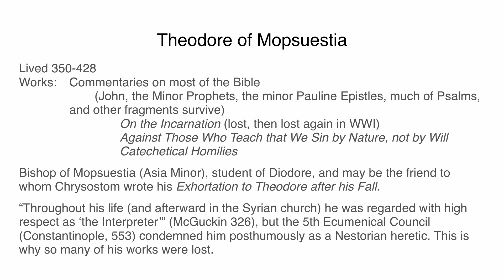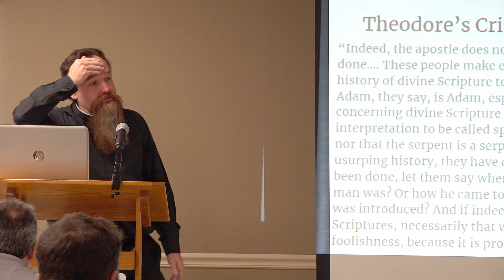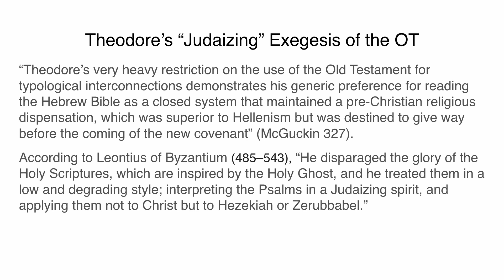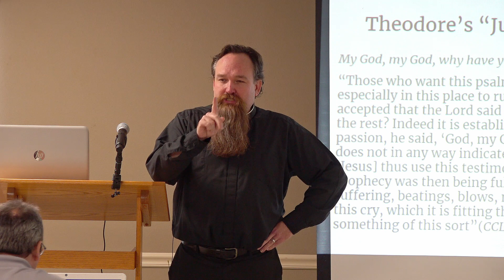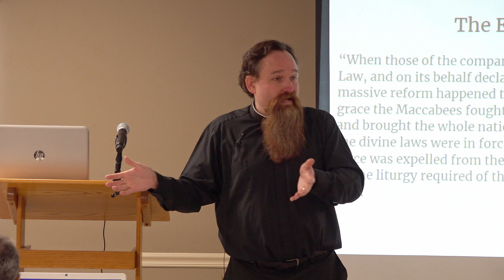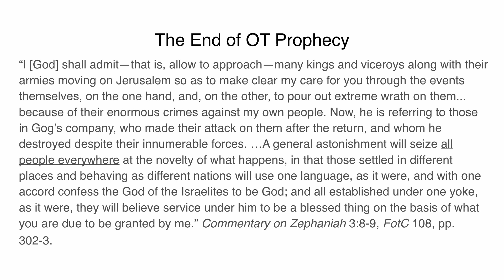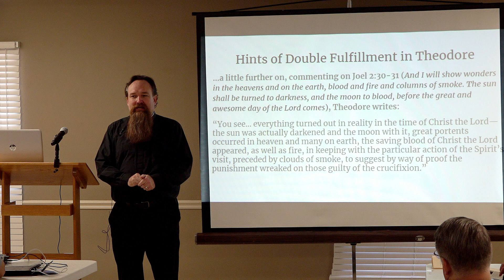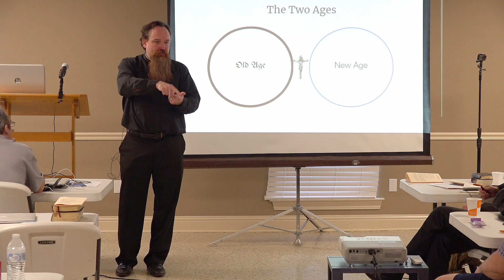How the Church Fathers Interpreted the Bible pt 2 mov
Rev. Dr. Eric Phillips
Every Part of the Buffalo: How the Church Fathers interpreted the Bible "Overview of Patristic Exegesis" pt. 2
Professional Church Workers Conference 2019
Southern District Office Slidell, LA October 7, 2019